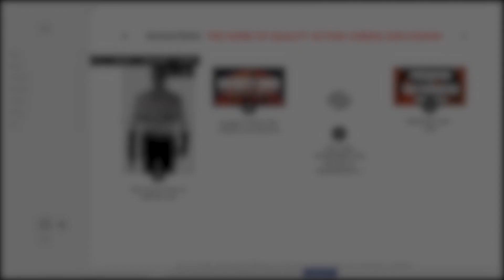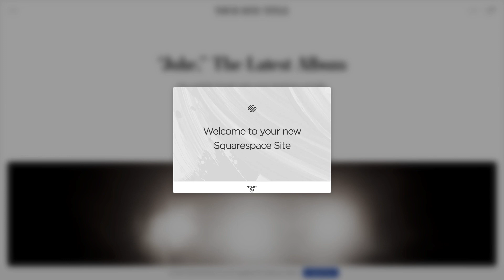The Gib | Over-analysing the Full Body Explosion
Set CC (closed captions) to English (United Kingdom) to see the names of the films appear as the clips play.

The gib, to leave nothing but giblets behind, is possibly one of the most over the top on-screen deaths you can get. But is there more to it? Probably not, but I'm gonna over-analyse it anyway as this is a video essay. Enjoy!

My Instagram (if you wanna see my life outside YouTube with almost no film stuff)

I am a full time video editor who has worked in the past as a director and editor on a number of small films, and have experience on films of all sizes. Over the years I have been lucky to meet and spend time with industry veterans and up and comers alike, and have learnt a lot about action filmmaking. Here you can learn with me more about action cinema.